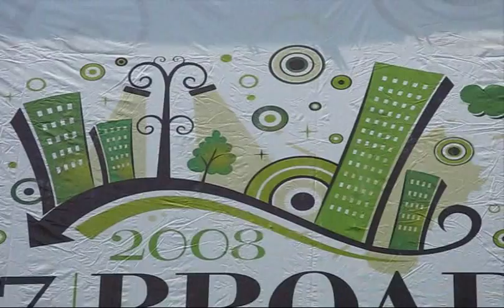'In the Heights' - When You're Home Bryant Park 2008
Broadway in Bryant Park 2008! Watch in High Quality!Chris Jackson and Janet Dacal sing "When You're Home" from In the Heights, winner of the 2008 Tony Award for Best Musical. Broadway in Bryant Park took place on Thursday July 17, 2008 in New York City.